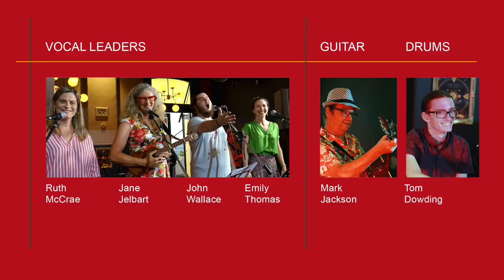How to Make Gravy (Paul Kelly) - a One Song Sing in Newcastle, Australia.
Australia's unofficial Christmas anthem by Paul Kelly, a beautiful letter written from gaol. 300+ Novocastrians One Song Sang in Babylon, an old Methodist Hall, now a whisky n wine bar. We also raised $1000+ for the Soul Cafe in Newcastle (food and services for the not-so-well-off). One song, learned in one hour, in four parts.

Thanks to Penny Creighton for filming and editing, Lauren Horder for sound recording and editing, and to Martin Davis and Lisa Moore for additional footage.

The One Song Sing is a production of The Sum of the Parts (music), a community music business in Newcastle, Australia. We help people make music together.

Jane Jelbart arranged and conducted; Emily Thomas, Ruth McCrae and John Wallace conducted their respective sections; Mark Jackson and Tom Dowding played accompaniment.

Words and Music by Paul Kelly, Copyright Sony/ATV Music Pub. Aust. Pty Ltd. Print rights administered in Australia and NZ by Hal Leonard.